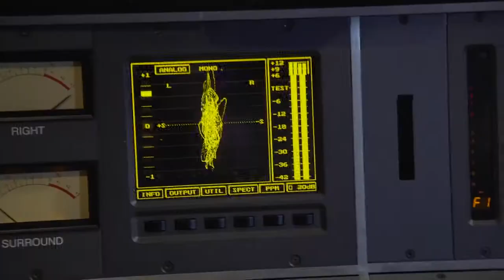TEKKEN 7:Kid Ink Now Its Personal Behind the Scenes PS4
-I hope you enjoyed this video/game clip .

-Like / subscride and share if you like my videos.

See you peeps